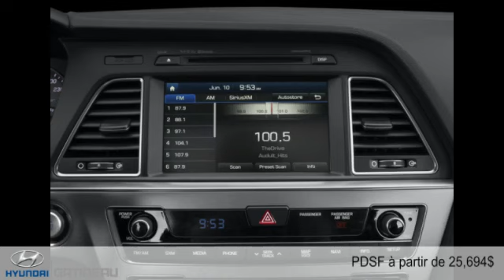Hyundai Sonata 2015 à Gatineau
Hyundai Sonata 2015  à Gatineau chez Hyundai Gatineau [D2C-1799]